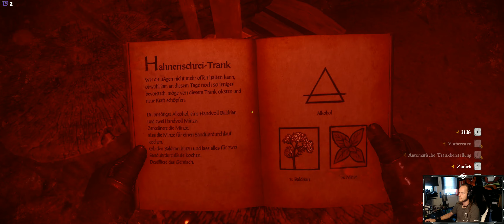KCD Hardcore #74 [GER][WQHD][Facecam][Stream]